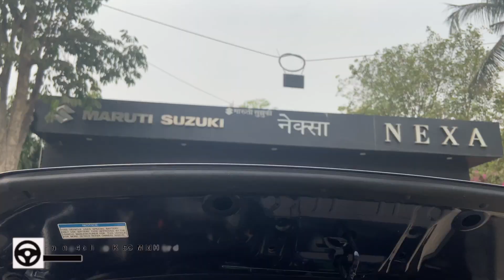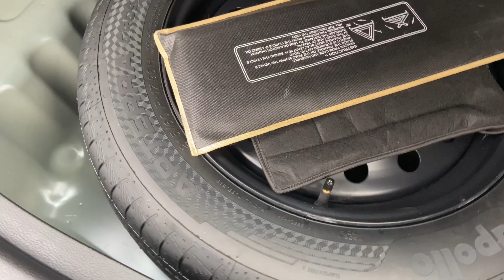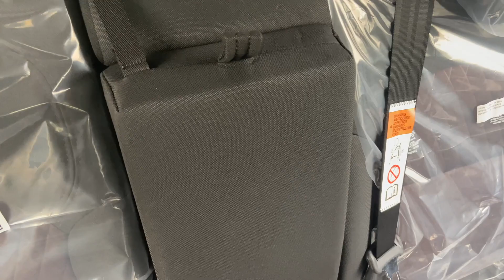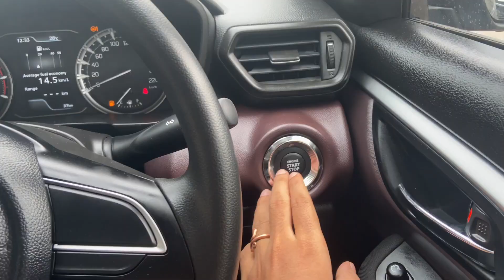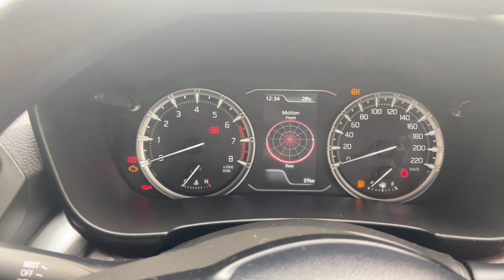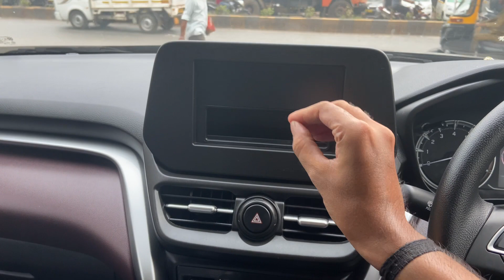Grand Vitara SIGMA- 2023 Base model | Base hi best hai😍 | Full detailed review!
In this video I am going to give detailed review of Grand Vitara SIGMA variant- Most value for money variant of this car! - If you want to get all details of this car then watch this video till the end

SHOWROOM ADDRESS:
NEXA - Plot No.9, L.B.S marg, next to phoenix market city, Kurla west, Mumbai 400070